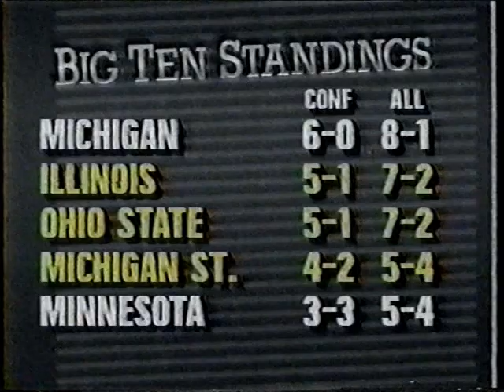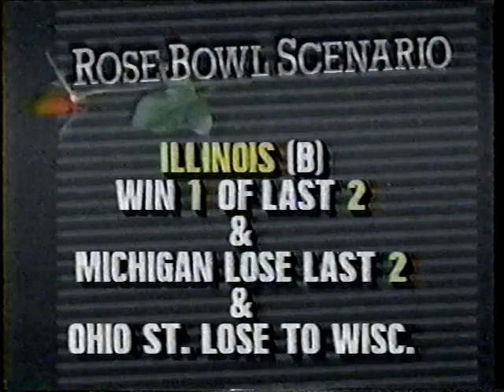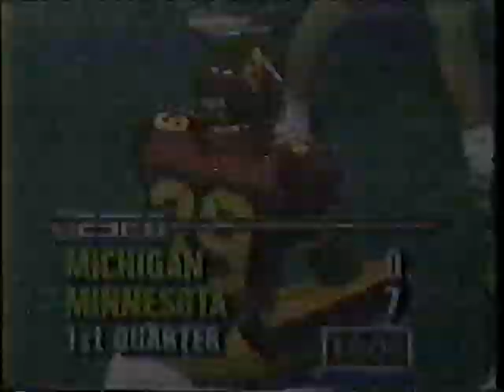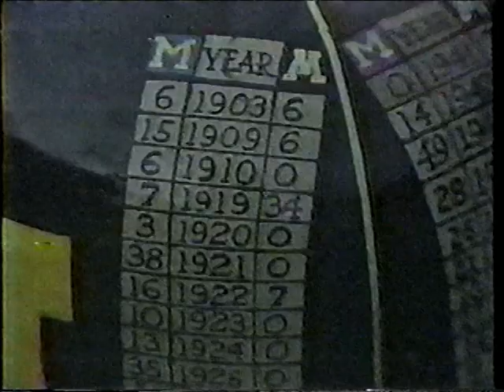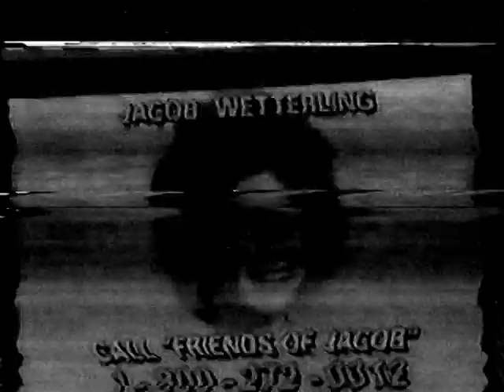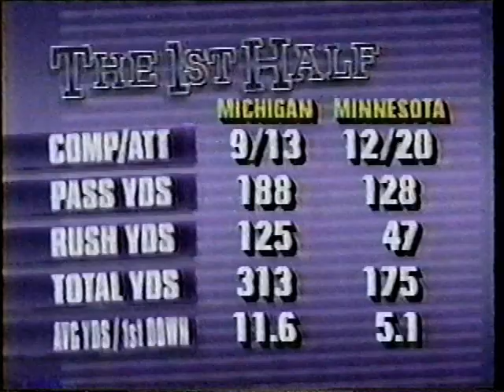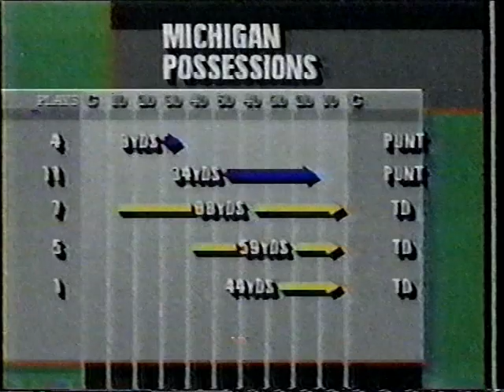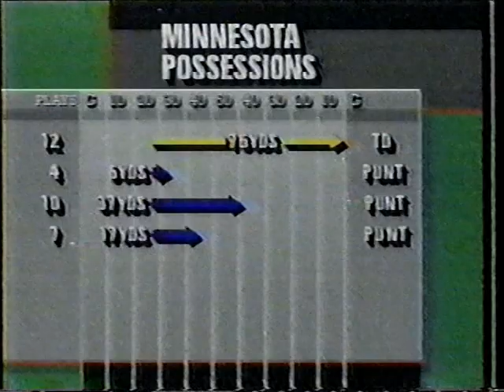1989 Michigan @ Minnesota; ESPN; College Football; Little Brown Jug